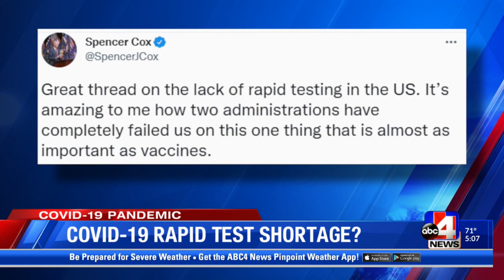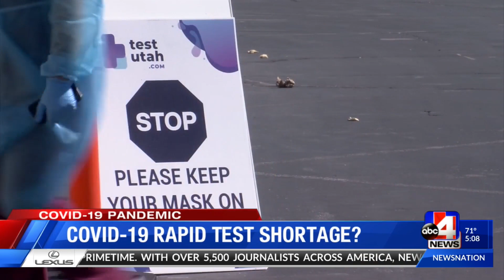UDOH says it has plenty of rapid covid-19 tests